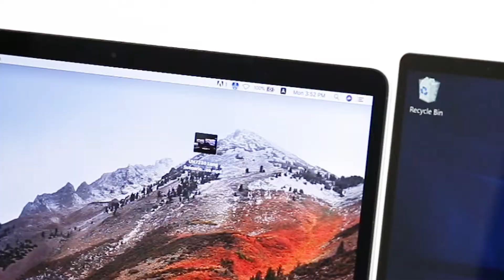ATEN | 2-Port USB-C Gen 2 Sharing Switch | US3342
No more dealing with plugging and unplugging. Connect your USB-C laptops to US3342 and start sharing peripheral devices. Use only one set of keyboard and mouse to seamlessly control two systems and to share data and multiple USB devices without the need to plug and unplug or configure complicated network-based server/client setups.